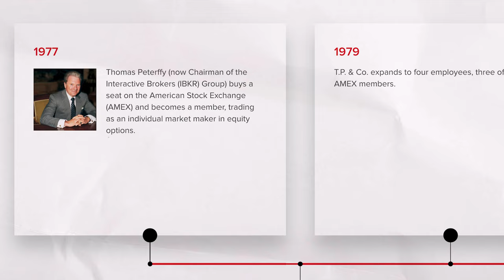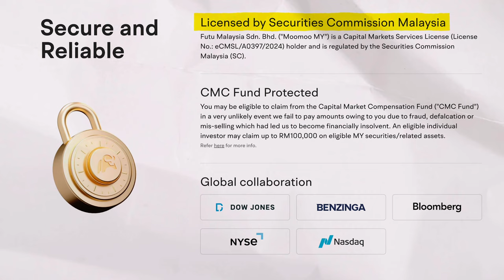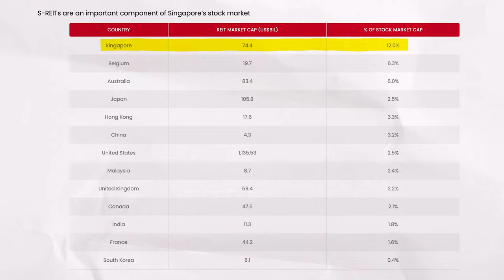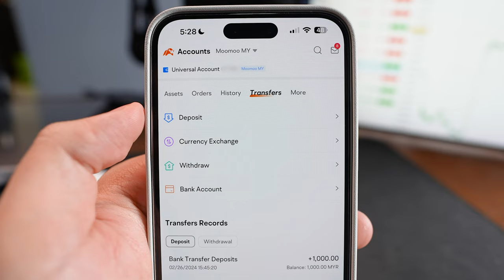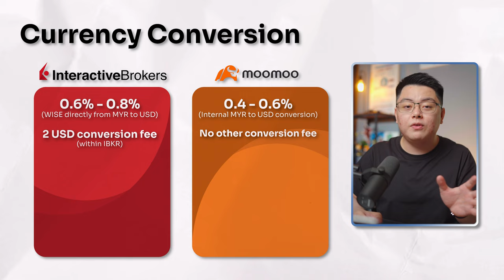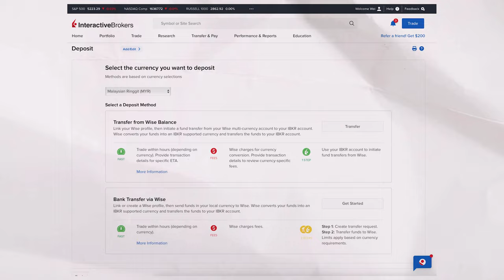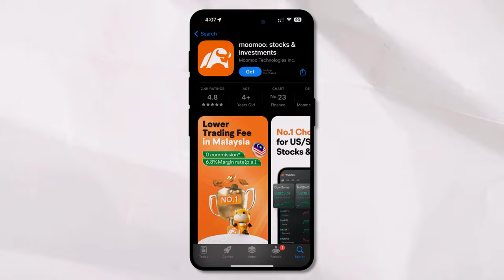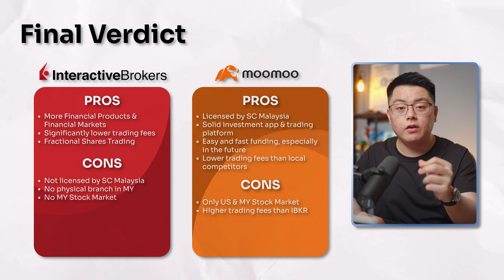Interactive Brokers vs Moomoo Malaysia | Ultimate Stock Broker Comparison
Today, I'm uncovering the ultimate showdown between Interactive Brokers and Moomoo Malaysia! Find out which stock broker meets your investing needs in this detailed comparison.

⬇️Timestamps:
0:00 → Intro & Disclaimer
0:32 → Company Background & Executive Summary
2:41 → Group Size
3:18 → Regulations & Licenses
4:41 → Investor Protection (Insurance)
6:11 → Financial Markets
8:51 → Financial Products
9:40 → Fractional Shares Trading
10:27 → Currency Options
11:04 → Currency Conversion
13:06 → Fees - US Stock Market
15:13 → Fees - Bursa Malaysia
15:45 → Account Opening
16:39 → Funding Options
17:42 → Trading Platforms & UI/UX User Experience
19:58 → Customer Support & Physical Branch
21:39 → Verdict

I've heard and seen all your comments asking which to choose from - Interactive Brokers or Moomoo Malaysia? Today, I'll be sharing with you my in-depth analysis of these 2 well-known brokers to understand their backgrounds, offerings, fees, and more. Whether you're a beginner or an experienced investor, this video breaks down everything from regulatory licenses to user interfaces, ensuring you make the best choice for your financial journey. Learn the key differences that set these brokers apart, including market access, financial products, and investor protections.

I'll also focus on each platform’s strengths and weaknesses, share insights into how Moomoo Malaysia caters specifically to Malaysian investors, offering local market access and dedicated customer service. And in contrast to this with Interactive Brokers’ global approach, providing access to a wide array of international markets and a diverse range of financial products.

❗️USEFUL LINKS❗️

IBKR vs Moomoo MY
Interactive Brokers vs Moomoo Malaysia
Stock broker comparison
Moomoo Malaysia review
Interactive Brokers review
Best trading platform Malaysia
Investment options Malaysia
Broker fees comparison
Moomoo trading platform
IBKR Malaysia
Financial markets Malaysia
Stock trading Malaysia
ETF trading Malaysia
User experience trading platforms
Online brokers Malaysia
Moomoo app review
IBKR app review
Trading platform features
Financial products brokers
Currency options trading
Fractional shares trading
Best stock broker in Malaysia